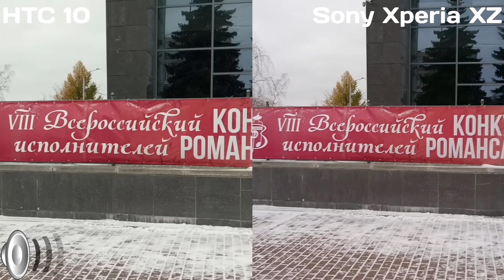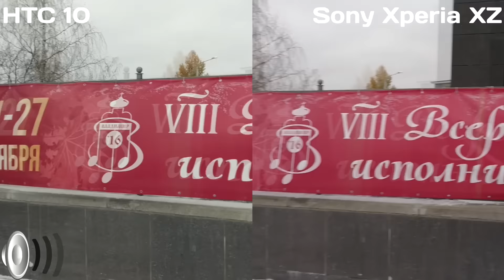Sony Xperia XZ vs HTC 10: Сравнение камер Видео FullHD. День и Ночь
Не забывай поделиться ссылкой на это Видео с Друзьями!